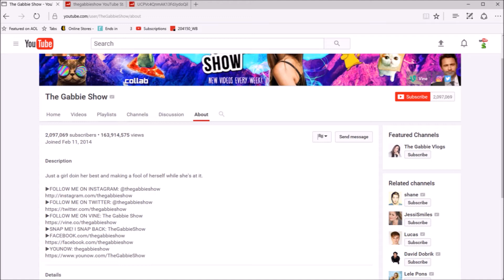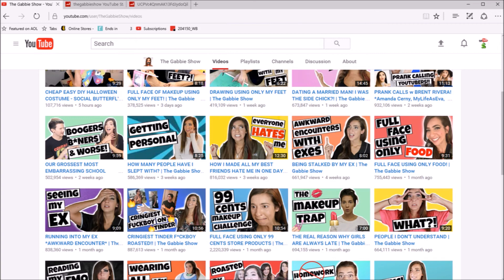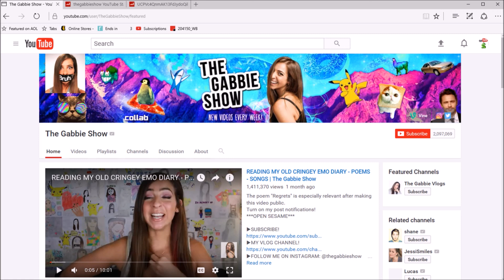How much does The Gabbie Show make on Youtube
***Don't miss the 2016 numbers after the 2 min mark!

I have gotten a few 100 back from ebates. Here is my EBates referrel link. You get $10 just for signing up woop woop!!!

NOTE: like I say in the videos I have no idea what people are making outside of YouTube (taxes, sponsorships, networks... so forth). This is just an estimate of what I think for YouTube ad revenue  alone based on research and my own two channels.

I answered the burning question, How much do Youtubers make on Youtube. Who Else do you want to see?

Here is a list that I have planned out

How Much Does Laura Lee (laura88lee) make on Youtube
How Much Does Chrisspy make on Youtube
How Much Does Lusterlux make on Youtube
How Much Does Nikkietutorials make on Youtube
How Much Does kandeejohnson make on Youtube

and lets not forget about other genre

How Much Does pewdiepie make on Youtube
How much does Roman Atwood make on YouTube
How much does Casey Neistat make on Youtube
How much does